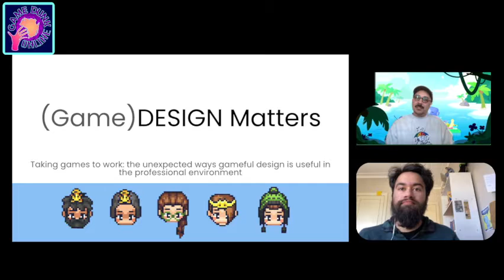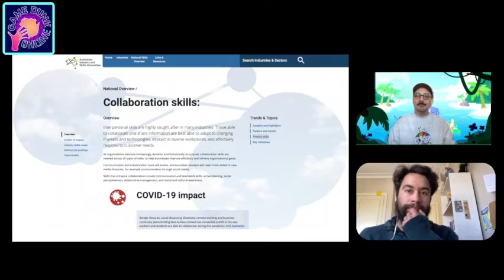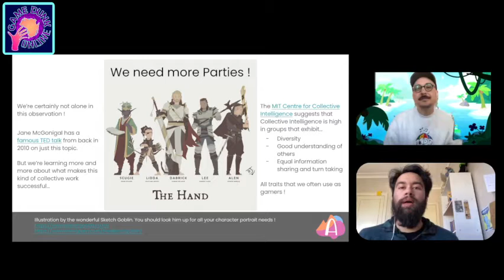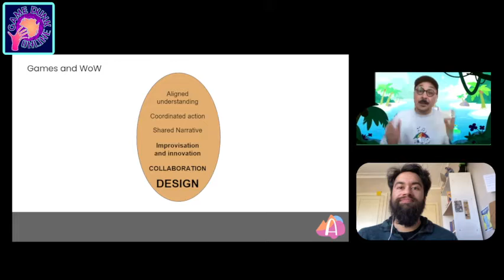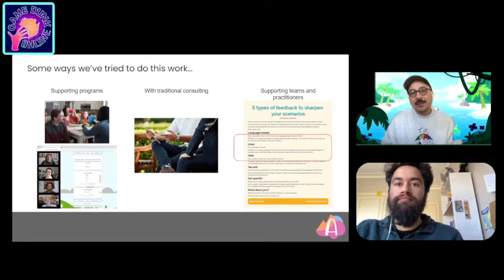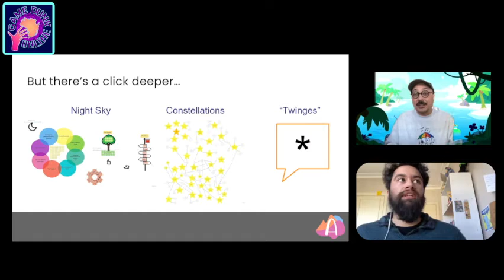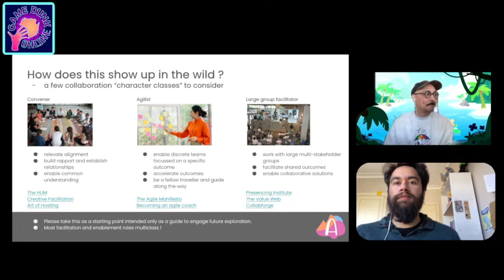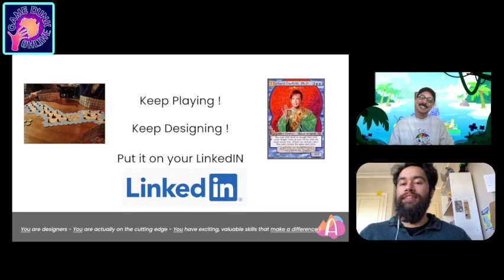Amble Studios Workplace Design